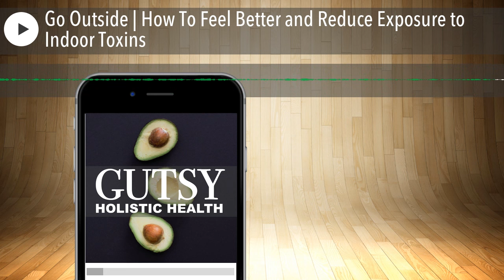Go Outside | How To Feel Better and Reduce Exposure to Indoor Toxins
In this episode, we talked to Ryan Blaser , a specialist in EMF’s. He was featured on previous episodes, EMFs and Environmental Stressors and EMFs Revisited. We talk about all the synthetic materials that surround us in our homes, adversely affecting our health by off-gassing harmful frequencies. We focus on the harm that can come from artificial lighting. We discuss the adverse effects of too much exposure to light from screens, CFLs, and fluorescent lights, explaining how it has proven to cause sleep disorders, ADD and ADHD, depression, seizures, melanomas of the eye, etc. We talk about how artificial lights can alter our circadian rhythms, talking about their potential influence on adrenal fatigue, cortisol production, and mitochondrial function, as demonstrated by the 2pm slump. We give suggestions for reducing exposure to artificial blue light and getting more exposure to natural lights. We talk about ways to reduce screen time or make it more healthy (through screen time apps or apps like . We discuss addictions to digital media because of artificial, immediate, endorphin-producing rewards. We talk about how social media and gaming are shaping social interactions. We talk about the rewards of outdoor activity, as well as the benefits of media fasts (including how we have included it in our liver reset program at Provo Health). We urge parents to consider the development of the brain chemistry of your kids, and limit their screen time accordingly. We invite you to keep the windows open for a couple hours every day to flush out stale air and harmful particulates. We give you an important tip to open the window and use the exhaust fan when cooking with a gas stove to reduce carbon monoxide exposure. We advise that you change your HVAC filters at least every 3-4 months, and look for a quality filter with a MERV (Minimum Efficiency Reporting Value) rating of at least 13. We recommend that you avoid all chemical or synthetic fragrances like Febreze. We recommend you look up and review the MSDS (Material Safety Data Sheet) of all household products you use. We discuss how, while some are only concerned with high concentrations of toxic ingredients, the micro doses we receive across all the synthetic products are making us sicker than we’ve ever been before. Products are never tested in combinations like these -- only individually. We talk about titanium dioxide, used in beauty products, and even supplements, and how it can cause gut inflammation and other diseases. We warn that synthetic materials can be endocrine-disruptors, stunting growth in children and causing infertility and hormonal imbalances in growing people. We talk about the micro toxins that can come from molds, and how easily mold can develop in our homes.

We’re Spending Too Much Time Indoors in a Synthetic Environment 2:09
Ideal Lighting For Optimal Health; Reducing Screen Time 19:27
Other Tips For the Indoor Generation 36:40
Tips to Boost the Immune System 56:50

“The problem is a lot of homes these days are built with unnatural building products, synthetic products, products that don’t breathe, that off-gas VOC’s (Volatile organic compounds). So, one of the big ones is lighting -- you know, unnatural lighting. Our eyes need the sun. And when we use these unnatural lights -- like CFLs that flicker, and they have liquid mercury in them -- they put off EMSs. And then fluorescent lights the same way. That’s a big one. And then the chemicals that we bring into the house. All of our cosmetics, beauty supplies, all of the furniture we bring in is off-gassing. And since Covid has gone on, some people aren’t leaving tSupport the show